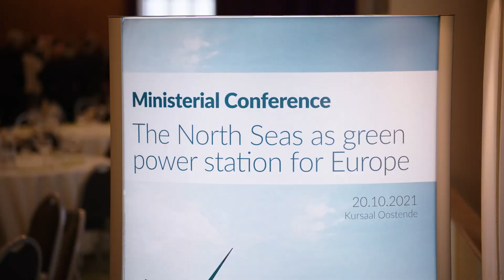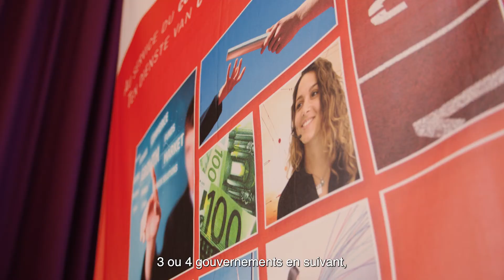Interview Minister for the Environment, Climate and Communications (IE), Eamon Ryan (subtitle FR)